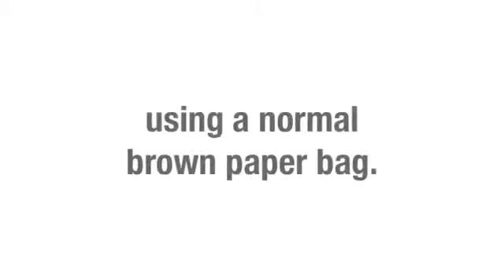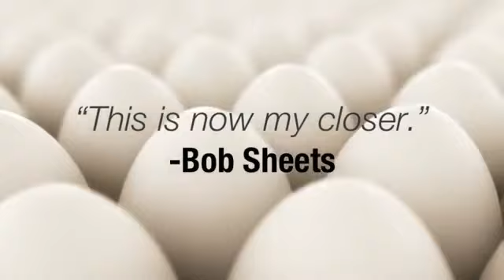PB&E - Eierbeutel neu aus Packpapier - Trick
"DER Eierbeutel für das 21. Jahrhundert!" -- Obie O'Brian

„Elegant und gegenwartsbezogen. Ich liebe dieses Requisit!" -- Jason Brumbalow

„Damit mache ist jetzt mein Showfinale." -- Bob Sheets

„Als ausgebildeter Industriedesigner hat der in Ottawa ansässige Profi Chris Pilsworth das hervorgebracht, was man nur als eine absolute REVOLUTION der klassischen Eierbeutel-Methode bezeichnen kann. Dabei verwendet man einfach nur ein natürliches, zulässiges und völlig unschuldig wirkendes Requisit -- nämlich eine einfache Papiertüte. Das ist der EINZIGE Eierbeutel, den ich jemals verwenden werde." -- Bill Abbott

Das herkömmliche Eierbeutel-Problem
Denken Sie mal darüber nach - wenn Ihnen jemand dabei zusieht, wie Sie mit einer Eierbeutel-Routine auftreten, bei der Sie einen herkömmlichen Eierbeutel aus Stoff verwenden - was wird derjenige denken?
1.    Sie sind ein echter Zauberer.
2.    Sie sind auch nur ein Mensch, besitzen allerdings unglaubliche Fähigkeiten.
3.    Dieser merkwürdige Stoffbeutel wirkt ja wie einer, den man noch nie gesehen hat, muss aber ein Schwindel sein. Den Trick kriegt doch jeder zustande, der auch so einen Beutel hat. Natürlich erfordert es Können und Übung, um eine tolle Eierbeutel-Routine vorzuführen, allerdings wird das alles auch wieder dadurch aufgehoben, dass Sie nach wie vor einen magischen Stoffbeutel verwenden.

Chris Pilsworth hat dieses Problem gelöst
Mit diesen Punkten wurde auch Chris konfrontiert, als er eine Eierbeutel-Routine in sein Repertoire aufnehmen wollte, deshalb hat er etwas dagegen unternommen. Er fragte sich wie es wohl wäre, wenn man eine Eierbeutel-Routine präsentieren könnte, bei der man eine ganz normal aussehende braune Papiertüte verwendet. Eine Papiertüte erweckt nämlich keinen Verdacht beim Publikum, womit Ihre Glaubwürdigkeit steigt, weil sie den Trick nicht mit irgendeinem ungewöhnlichen Stoffbeutel vorführen.

Herkömmliche Eierbeutel vs. PB&E
Viele Zauberer tragen schwarze oder dunkle Kleidung, womit der klassische schwarze Malini-Eierbeutel vor diesem Hintergrund optisch einfach bei jeder Entfernung untergehen muss. Mit PB&E können Sie auch dunkle oder helle Outfits tragen und dennoch wird Ihre Eierbeutel-Routine selbst aus größter Distanz noch gut zu sehen sein. Der Beutel ist weder schwarz, dunkelblau, noch sonst irgendwie dunkel! Vielmehr ist er eine Papiertüte, die man aus jeder Distanz gut erkennen kann! Ob zu Hause, in einem Saal mit 200 oder gar 2.000 Plätzen - alles kein Problem.

Die Besonderheiten von PB&E

    Ein in sich geschlossener Trick
    Aus jeder Perspektive sicher
    Jederzeit einsatzbereit ohne jede Vorbereitung
    Kaum Fingerfertigkeiten erforderlich
    Kleiner Aufwand, Riesenwirkung
    Kann im Close up und umringt vorgeführt werden
    Sehr gut erkennbar im Stand up und auf der Bühne
    Beliebige Kleidung möglich

Methode und Besonderheiten im Design
Der Trend zu nachhaltigeren Zauberrequisiten wird hier durch eine einfache braune Papiertüte gelungen erfüllt, hinzu kommt, dass überhaupt keine Notwendigkeit besteht, irgendwelche gekünstelten Verfahren anzuwenden.

BONUS: Entgegen der üblichen Eierbeutel aus Stoff, ermöglicht es PB&E, ein Ei hörbar in der Tüte erscheinen zu lassen.